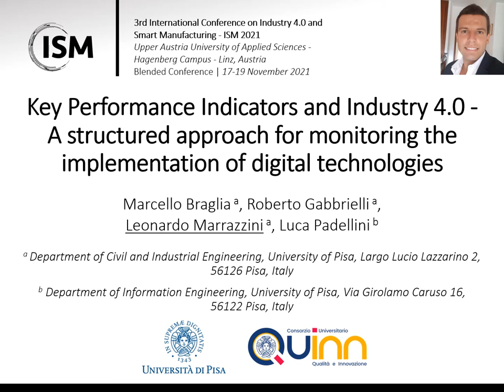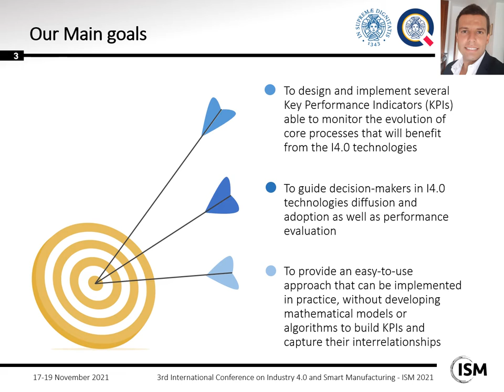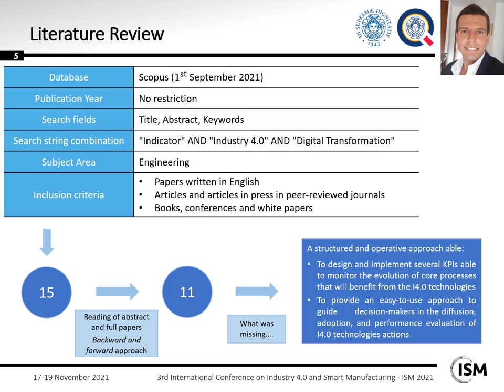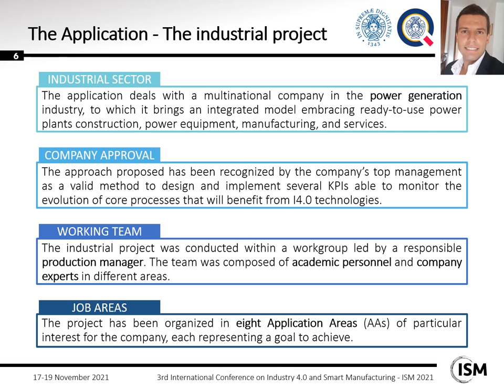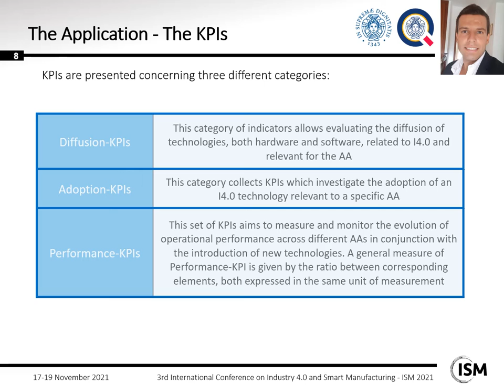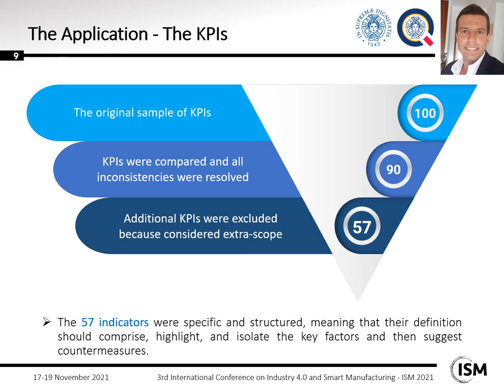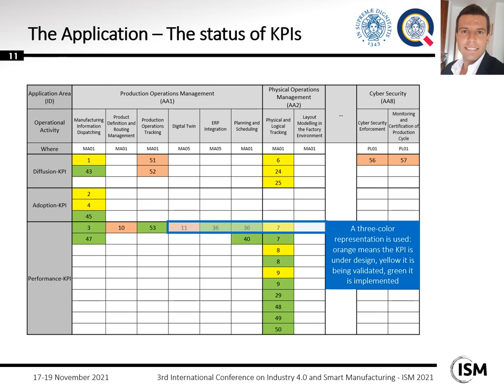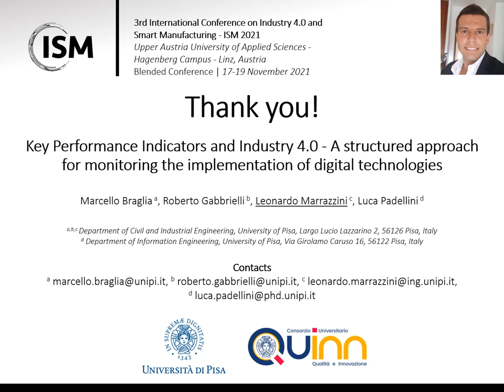Key Performance Indicators and Industry 4.0 – A structured approach for monitoring the implementati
Full titie: Key Performance Indicators and Industry 4.0 – A structured approach for monitoring the implementation of digital technologies

Speaker: Leonardo Marrazzini